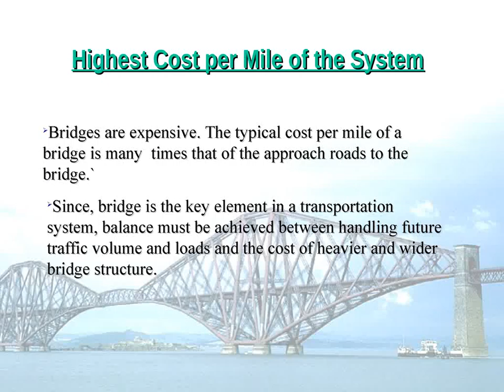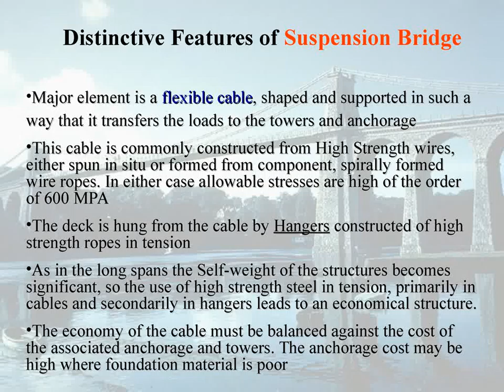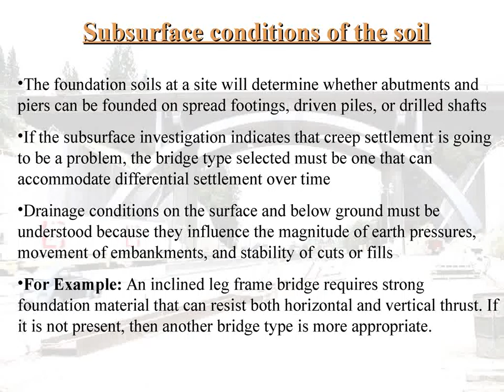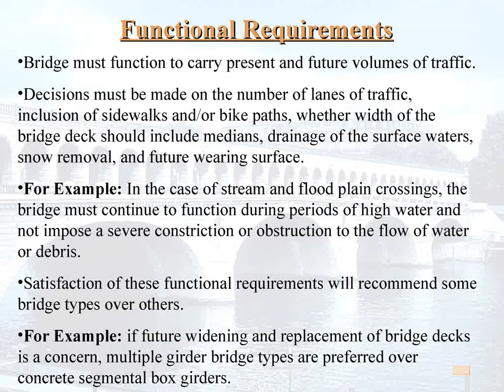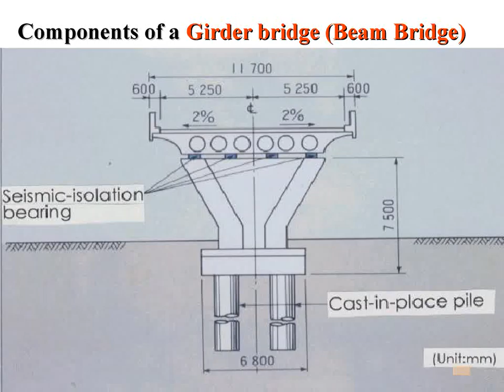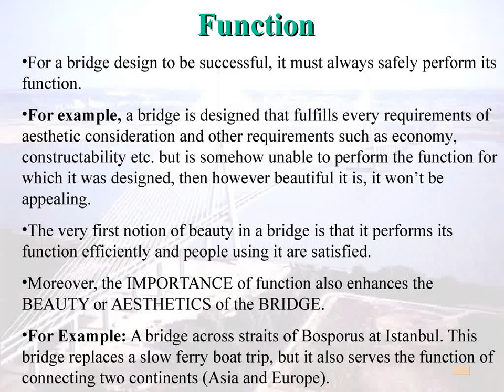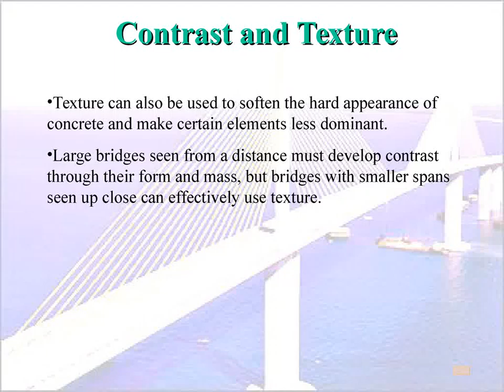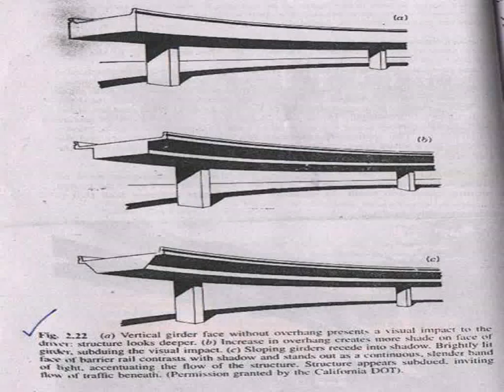lecture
Its a PPT on Bridge Engineering